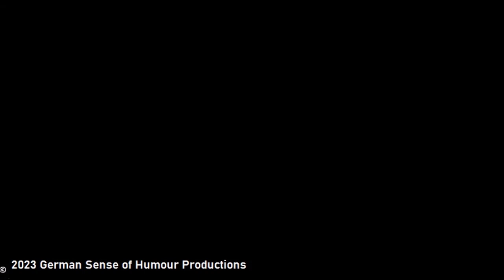The Righteous Bojambo #81 Part 1 - The Breakdown Part 1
In The first of our 2 part survey of Jazz between the world war, we look at the careers of some of the earliest superstars of the genre - Paul Whiteman, Fletcher Henderson, Louis Armstrong, Duke Ellington, Bix Beiderbecke and Chick Webb